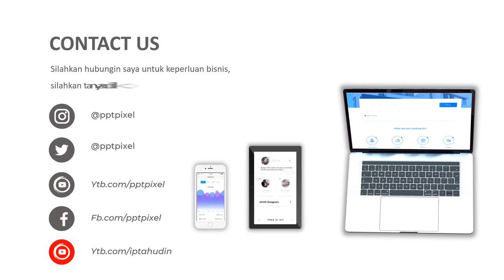Contoh Video Iklan Peluang usaha, Bisnis, Dropship, usaha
Video berikut adalah video company profile perusahaan Dropship. Nama perusahaan di video ini hanyalah fiktif belaka. Hanya sebagai contoh saja.